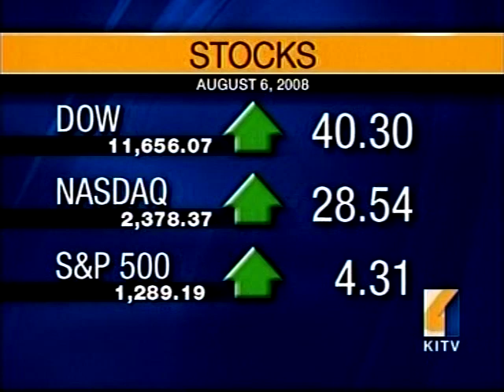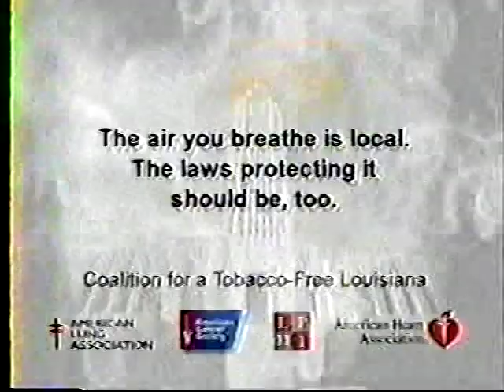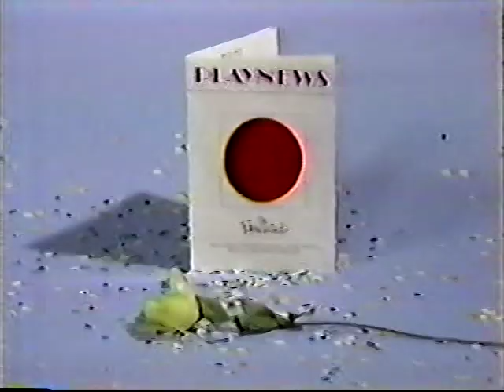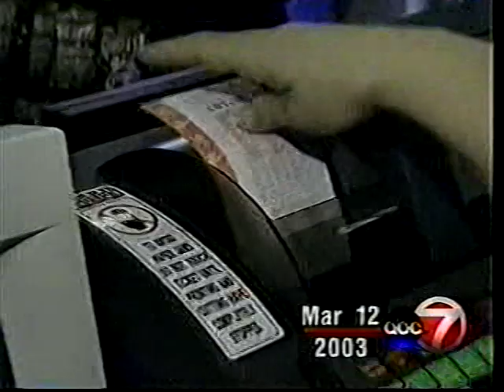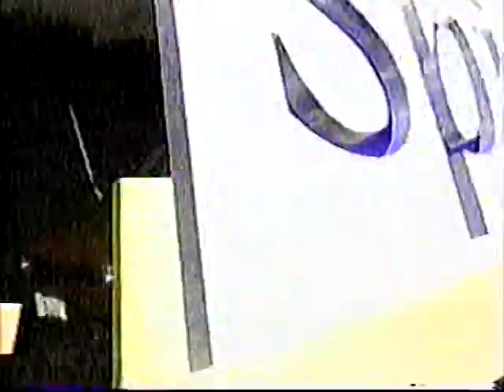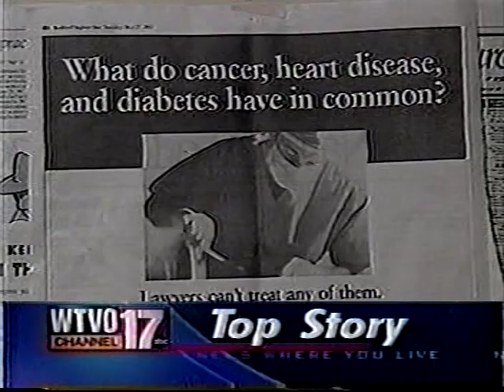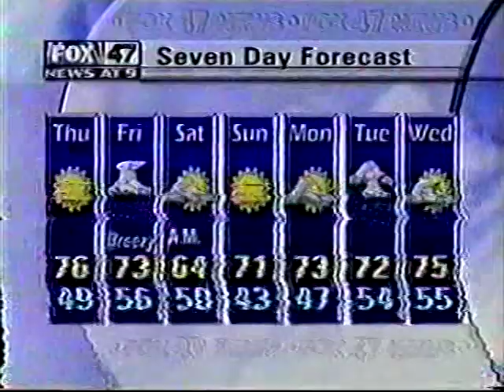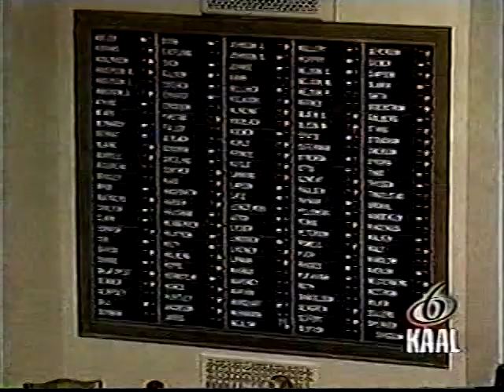Various TV Newscast Opens, Promos, and Station IDs, Part 67